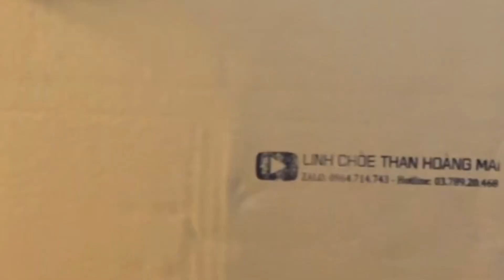Quy trình đóng gói cám CHÍCH CHOÈ THAN đặc chủng !!!